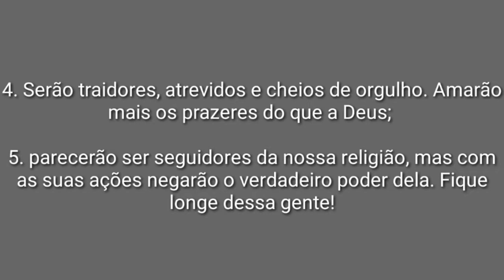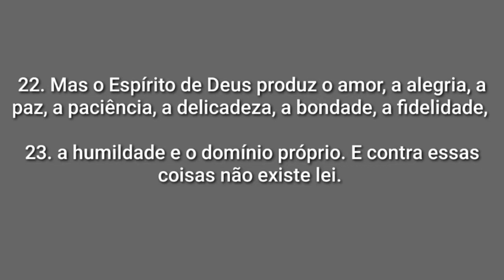ASSISTA O VIDEO ATÉ AO FIM